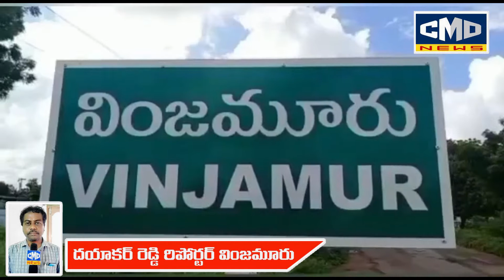వింజమూరులోలాంచనంగాతహసిల్ధారుకార్యాలయంముఖద్వారం ప్రారంభోత్సవం చేసిన తిప్పిరెడ్డి.హాసిని, తిప్పిరెడ్డి